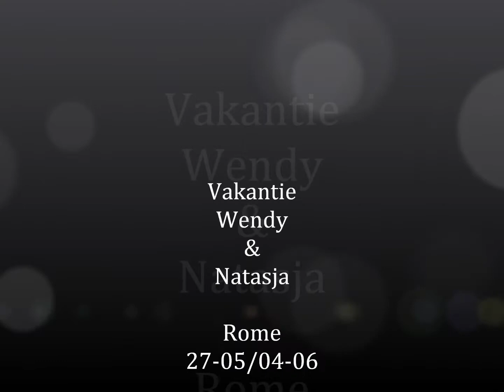Film Rome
Vakantie Wendy & Natasja